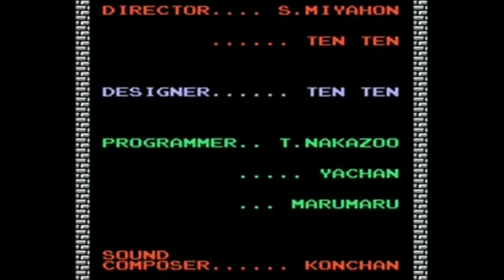Ronmower Rewind: Time to Play: The Legend of Zelda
My LP from 8 years ago.